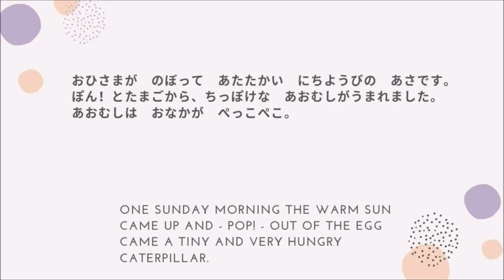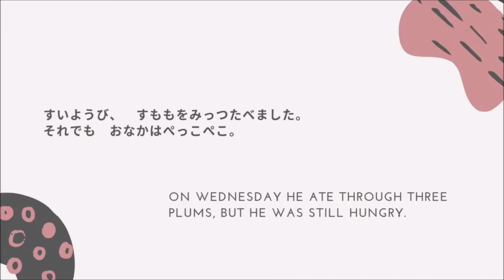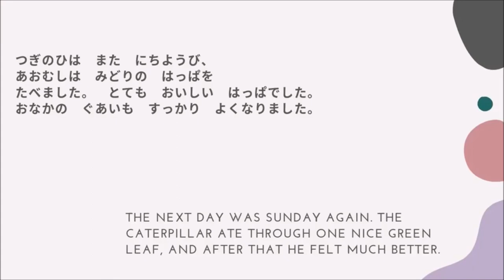はらぺこあおむし - Let's read "The Very Hungry Caterpillar" in Japanese